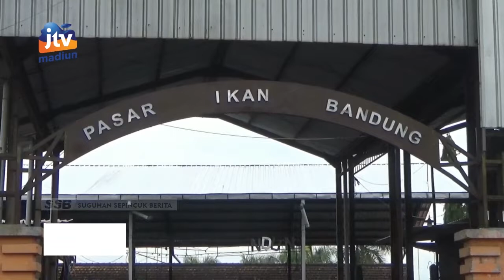TULUNGAGUNG - Kurang Representatif, Lokasi Pasar Ikan Bandung Akan Dipindah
Pemerintah kabupaten tulungagung memastikan rencana pemindahan pasar ikan bandungbakal segera direalisasikan. Pasalnya selama ini dianggap mencemari lingkungan. Pemindahan pasar yang berada satu lokasi dengan pasar bandung tersebut rencananya dilakukan dalam tahun ini.